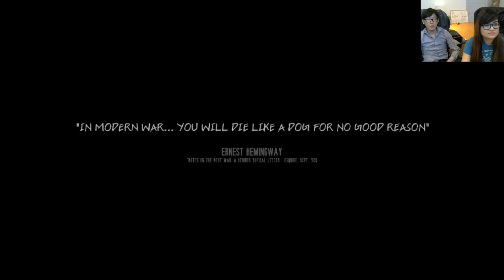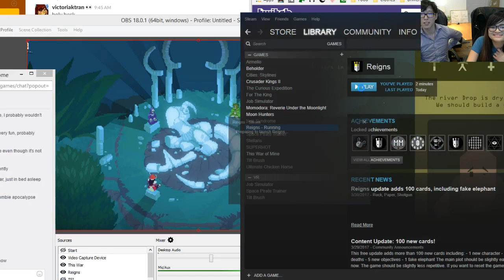Game Discussion About This War of Mine + Reigns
Jongwoo and Victoria discuss game design and difficult choices by examining This War of Mine and Reigns.